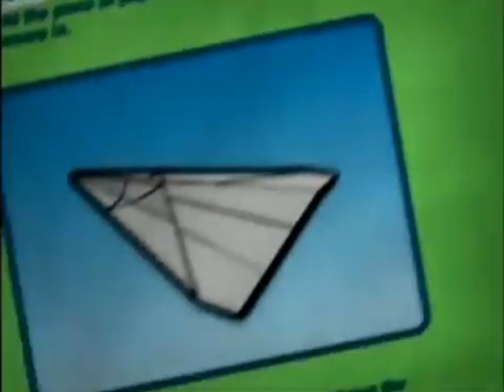Channel Ident (16 April 2003-18 April 2007): Astro Cathleen Jones Shower Bath 4